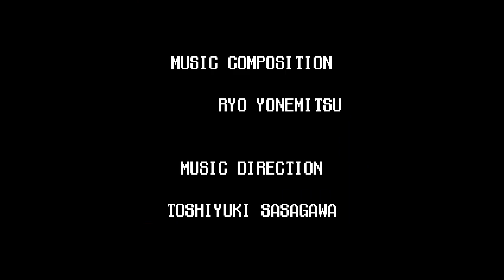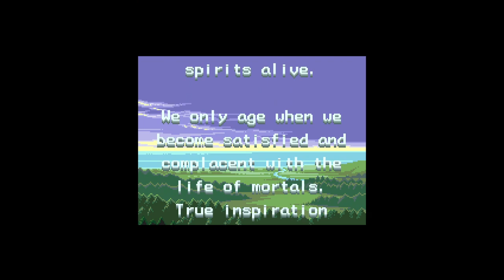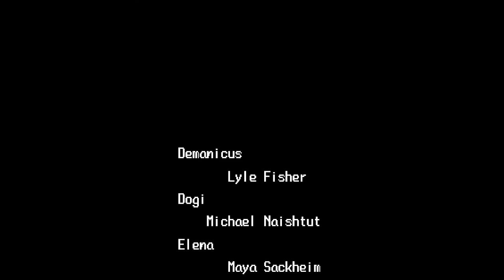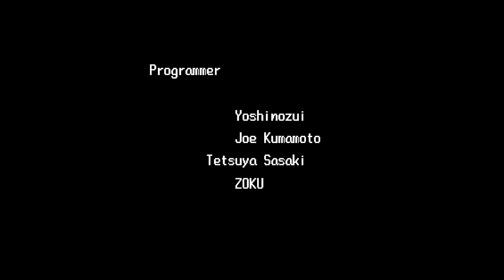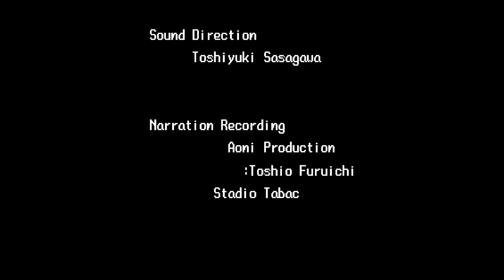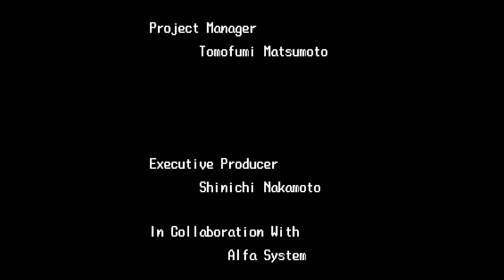Ys III: Wanderers from Ys (Falcom, 1991, PCE) playthrough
Now that the midsummer festivities are over, it's time for... another Ys game... I swear THIS is the last one we'll play.

...for a while at least.

My thoughts:
This one is not nearly as good as the previous ones. One reason for this is how short it feels. I know it it is pretty much just as long as the two previous games, time-wise, but it feels a lot shorter thanks to the fact that not much really happens. There's five levels all of which are formed of repetitive tunnels with next to no story reasons behind them other than "go and collect the thing", which makes the game feel really short, and not in the good way.
Another complaint I have is Elena. Honestly, up until the last boss I kept thinking she was bad guy, who was set to betray Adol. I mean, why would a civilian with no fighting skills or weapons just venture into dangerous dungeons filled with monsters and how would they be able to reach the depths of those dungeons. unless they were one of the bad guys? But it turns out she is just an idiot with zero self-preservation instinct or understanding of the situation. That final speech she gives before the final boss, made it obvious she was just an idiot.
And relating to that, Adol's depression arc, right before that final dungeon is also very odd, and very un-Adol-like, Considering the events of the first two games, I just can't see Adol getting depressed now that the idiot girl gets kidnapped by mysterious teleportation abilities from the bad guy. For one, I don't believe Adol would still be thinking she wasn't in league with the bad guys. For two, there was literally nothing he could've done, which he should know having been in worse situations and witnessing / being unable to stop worse things in the previous games.
And there are also many other things the characters do that are just weird and nonsensical...
Overall, you're better off leaving this book to gather dust somewhere, 4/10.

PS. This is to be the second game from Falcom, which went from top-down perspective to side-scrolling and, in my opinion, was worse than the predecessor. Legend of Zelda also tried it, with same results...